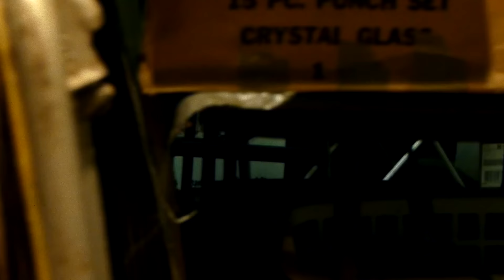Annie Woodward - Three Notes (Official Video)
Official Video for Annie Woodward's Three Notes, directed by M.M Barajas of Lucid Icon Productions.
A young woman floats listlessly on the water, teetering on the edge of life and death. She ignores help from the outside world and falls deeper into the seemingly sublime embrace of eternal sleep.